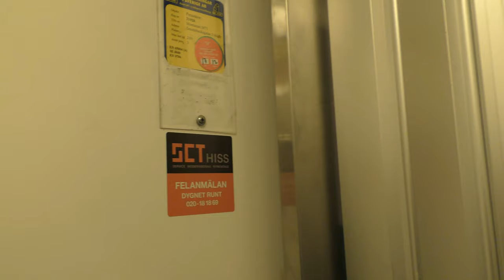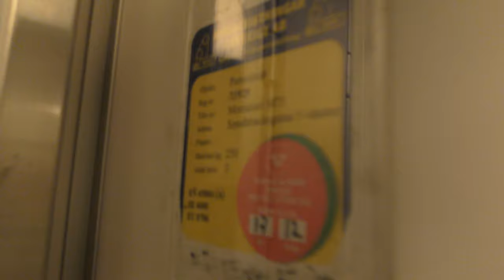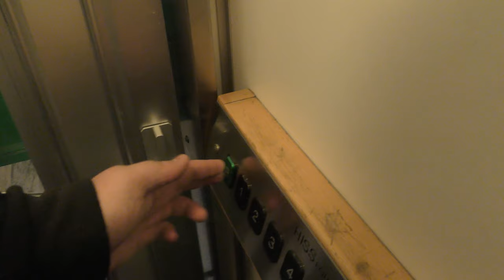2x 1939 Graham Brothers MB Hissvård Traction elevators @ Smedsbacksgatan 5, Stockholm